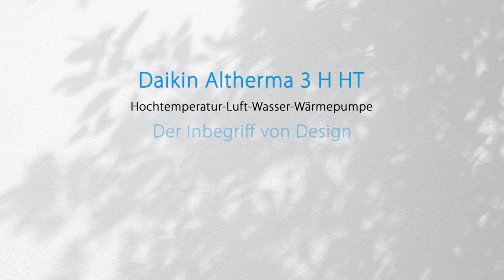EFFIZIENTE LUFT-WASSER-WÄRMEPUMPE & ZEITLOSES DESIGN: DIE DAIKIN ALTHERMA 3 H HT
Höchste Effizienz trifft auf zeitloses Design: Die DAIKIN Altherma 3 H HT ist eine hocheffiziente Luft-Wasser-Wärmepumpe, die heizt, kühlt und Warmwasser aufbereitet! Beim Produktdesign lag während der Entwicklung der Fokus auf einer Optik, die sich in jede Umgebung unauffällig und harmonisch integrieren lässt – überall und jederzeit. Möchtet ihr mehr zur DAIKIN Altherma 3 H HT erfahren, findet ihr hier mehr Informationen

Folgt uns auch auf unseren Social-Media-Channels, um auf dem Laufenden zu unseren Produkten und unserem Unternehmen zu bleiben:

Fragen oder Anmerkungen könnt ihr uns selbstverständlich in den Kommentaren mitteilen!

Euer DAIKIN Germany Team